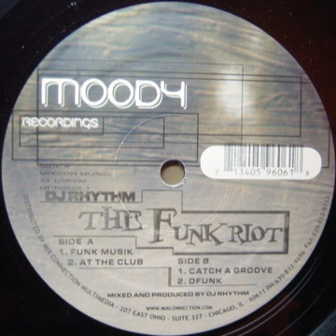DJ Rhythm - Funk Music